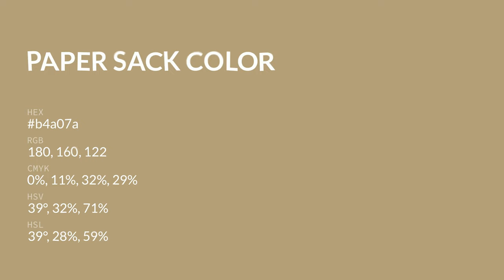Paper Sack color b4a07a hex color - Yellow color - Cool color b4a07a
What color is Paper Sack ? b4a07a hex color - Yellow color - Cool color b4a07a

Hex b4a07a Color Code is also known as Paper Sack color.